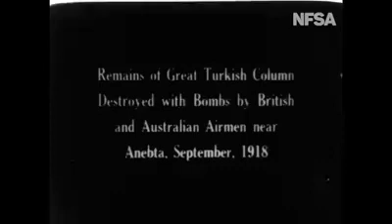Türk Askeri Nakliye Konvoyunun Vurulması-1918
Filistin-Sina Cephesi'nde İngiliz Uçakları Tarafından Vurulmuş Türk Askeri Nakliye Konvoyu